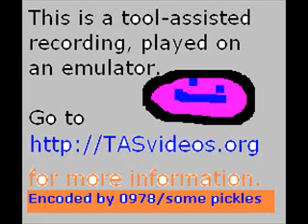NES Aneki Mario (SMB1 Hack) by 0978 in 1'49.8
A hack that I was sent. I forgot who sent it. lol.